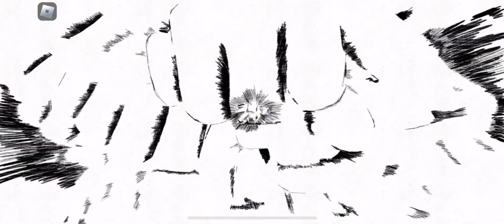Strongest battle grounds (MY POV)